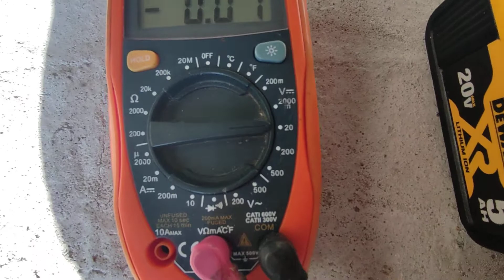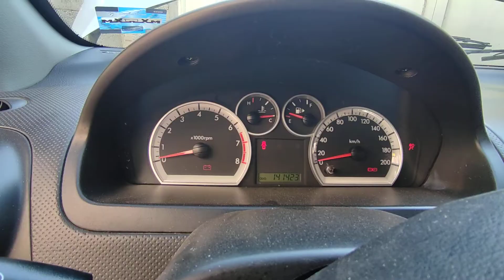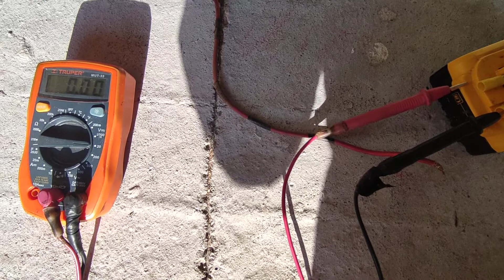como arrancar un carro con bateria de taladro 🔧😊🆗